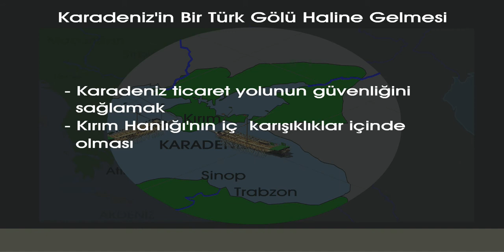Karadeniz'in bir Türk Gölü haline gelmesi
Osmanlı
Engin DEMİRCİ